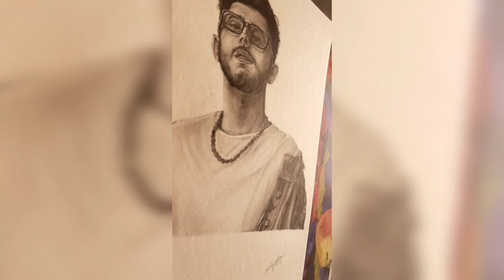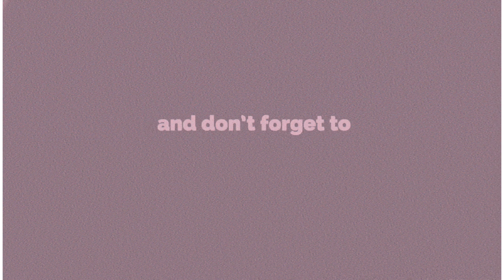Carryminati drawing🔥| Yalgaar | Realistic pencil sketch of "Ajay nagar"😍@carryminati |by skartist.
Hey guys
This is Swayam Khadpe.
Pencil Sketch of @carryminati
Do,
@MAD MIX
Thankyou💛